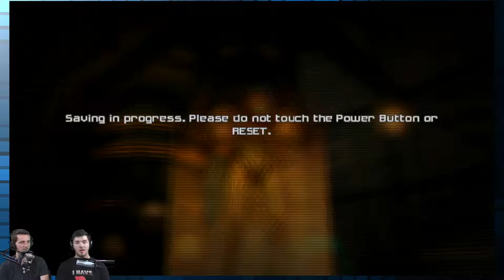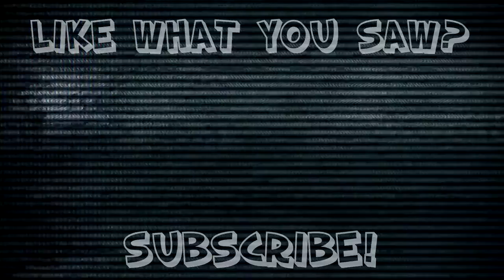Metroid Prime 2 Echoes: Land Down Under - #6 - Retro Millennia